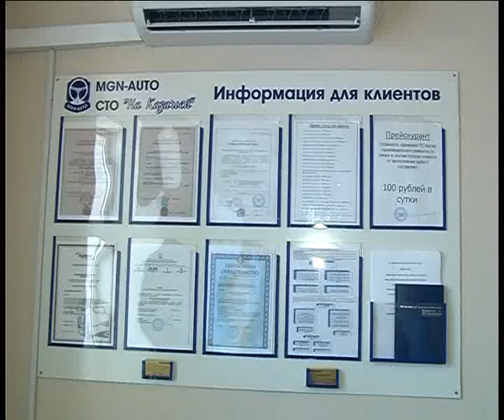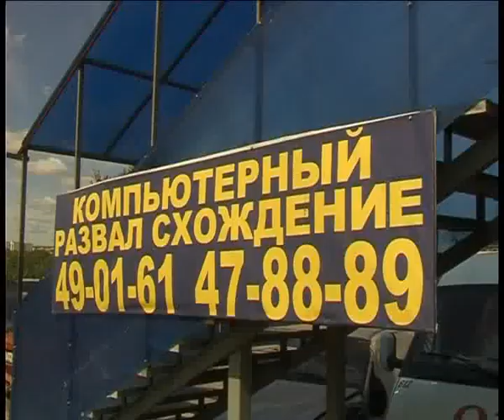Service on Kasachia 14 8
Алексей Челейкин - сервис на Казачьей 14-8, Alexey Cheleykin - Service on Kasachia 14-8